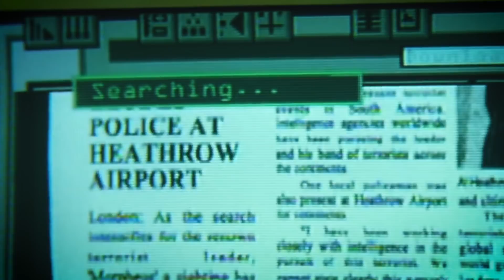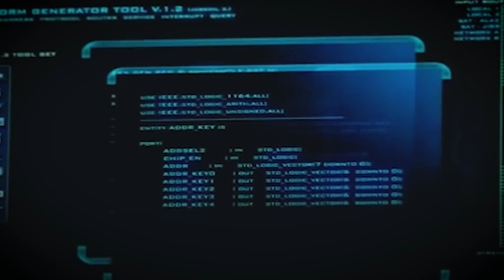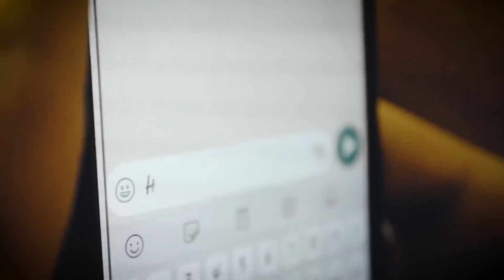7 lendas da internet que dariam ótimos filmes ou séries - TecMundo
"Slenderman: Pesadelo sem Rosto" estreia nos cinemas brasileiros em 23 de agosto de 2018 e a série Channel Zero já teve três temporadas no canal SyFy. Esses são alguns exemplos de lendas da internet, creepypastas ou não, que nasceram em fóruns e plataformas e ganharam a rede, chegando também às telinhas e telonas.
Aqui no TecMundo, a gente vai listar outras histórias do tipo que também poderiam virar filmes e séries ou serem transportados pra outras mídias.

#[Tipo: Lista]

CRÉDITOS
Texto: Nilton Kleina
Narração: Danilo Amoroso
Imagens: Danilo Salsa Boros
Edição de vídeo: Larissa Kinoshita
Arte da thumb: Silmara Slobodzian